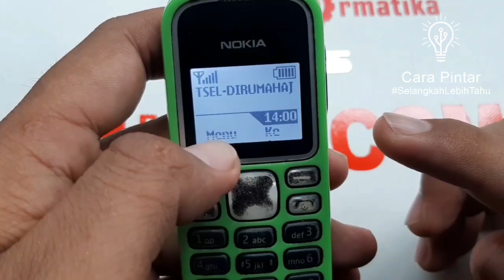Cara Mengecek Pulsa Telkomsel 2020 di Hp Nokia 1280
Halo borr kali ini gw bagikan Cara Mengecek Pulsa Telkomsel 2020 di Hp Nokia 1280. Sebenarnya cara cek pulsa telkomsel menggunakan kode dial *888# bukan cara terbaru ya sob kode tersebut sudah sangat lama digunakan.

Dan ada cara lain yg bisa di gunakan, Kapan kapan saya buatkan deh. Oh iya itu gw pake hp jadul ya merk nokia yg gw beli sekitar tahun 2017 hehe sedikit crita.

Oke mungkin itu aja ya borr, semoga bermanfaat jangan lupa subrek dan klik lonceng nya agar kamu tidak ketinggalan video terbaru dari cara pintar.